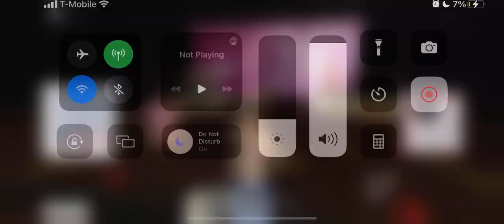Tour k-12 from Melanie (the ￼ principal)